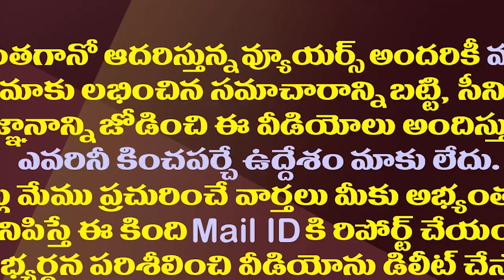కొత్త జిల్లాలతో రోజాకు చిక్కు..చెవిరెడ్డి లక్కీ|Roja Is Unlikely To Get Minister Post With New Dists